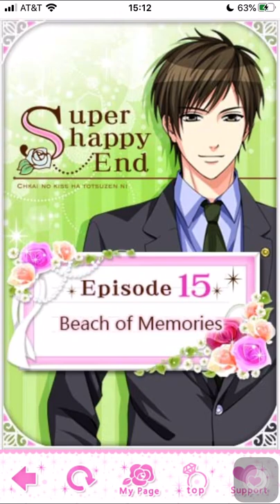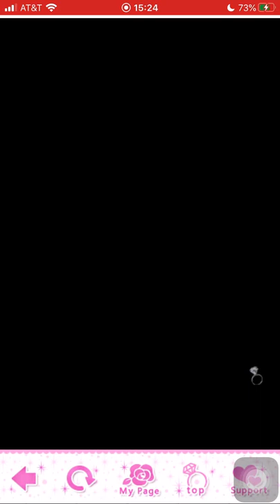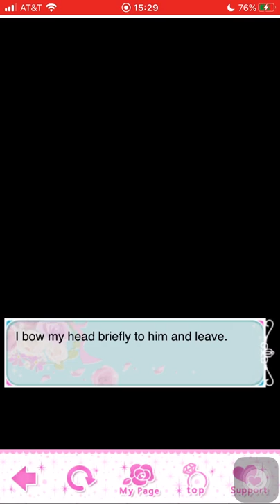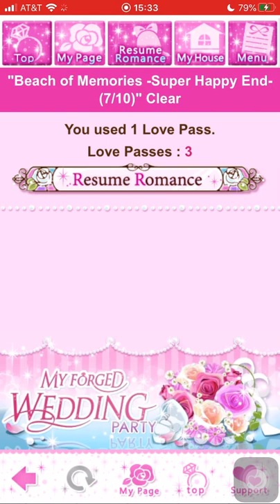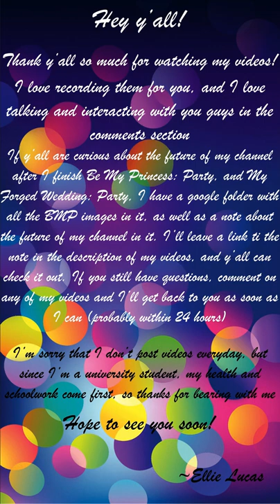MFW - Takao S1E15 | Beach of Memories [Super Happy Ending]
So, the epilogue will be uploaded tomorrow, and after that I'll be doing Takao's His Feelings, which is season 1 from his POV, and that will probably take a little under 3 weeks to complete. After that, I'll be doing Takao's season 2.
OMG TAKAO IS SO ADORABLE! His confession (finally, if I might add) was so sweetly adorable, and it made me so happy!!!